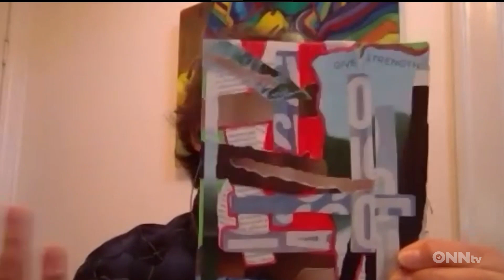Special Report AM Edition - March 31